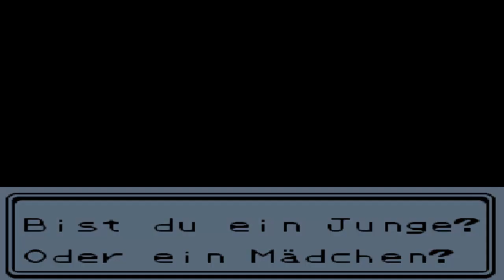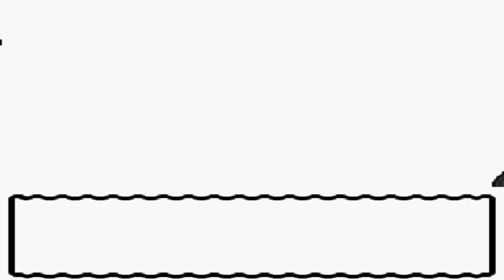Pokémon Kristall [DE] [1/68] Erste Schritte in Johto